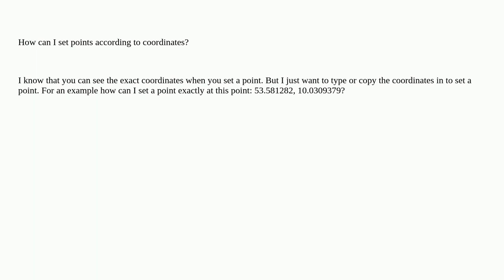Gis: Set points according to coordinates using QGIS 3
Set points according to coordinates using QGIS 3

A special thanks goes out to the awesome community

  qgis coordinates point layers